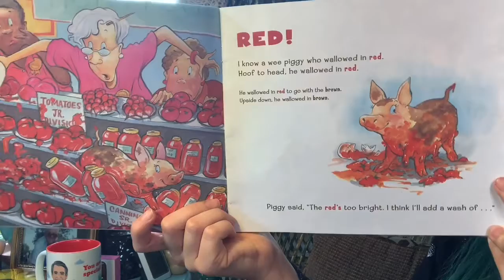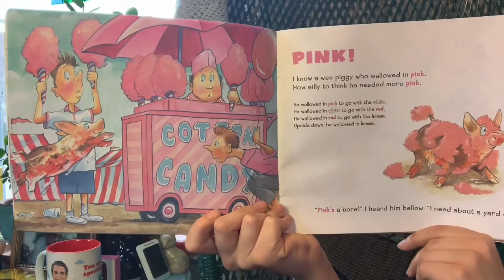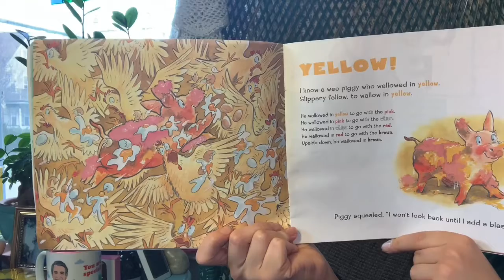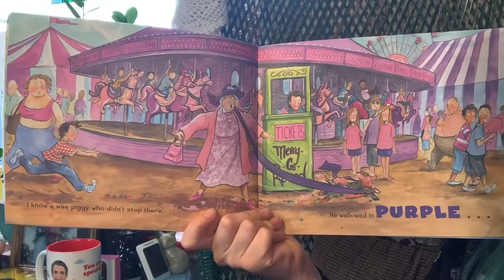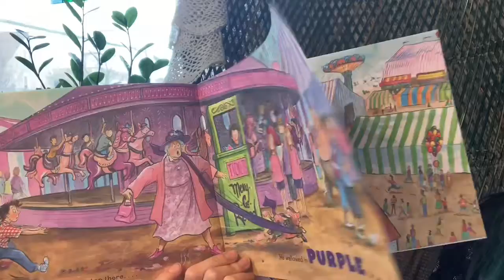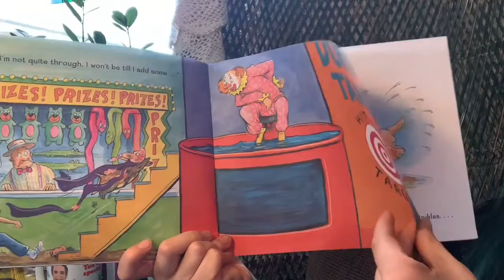I Know A Wee Piggy by Kim Norman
Carly Mae reads “I Know A Wee Piggy” by Kim Norman